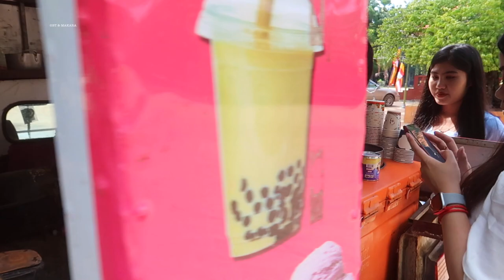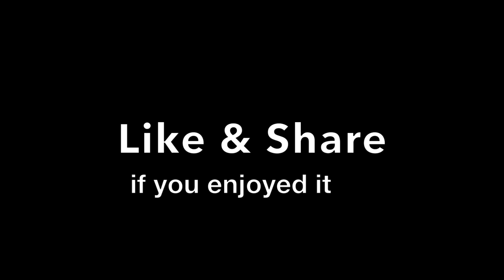Ben 9th of Pchum Ben Festival at Tang Haong Pagoda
We visited the first Pagoda on Ben 9th of the Pchum Ben Festival in Cambodia during our trip to Chreav Waterfall at Amleang Commune, Tpong District, Kampong Speu Province. After Pagoda, we check out the street food and ice-cream selling inside the temple area. The ladies gave me an ice-cream.

Canon G1X Mark II

DJI Phantom 3 Standard